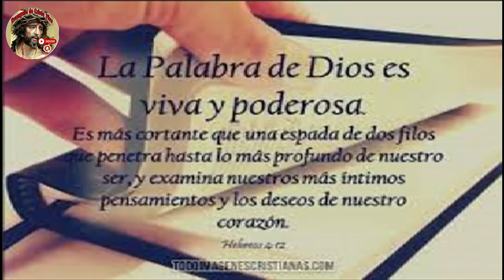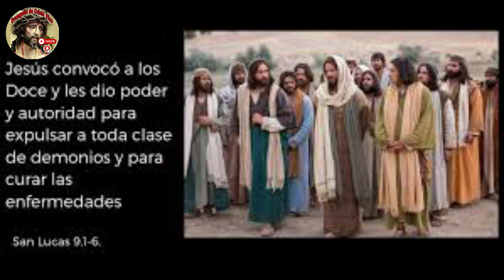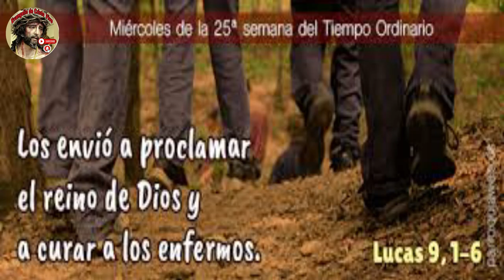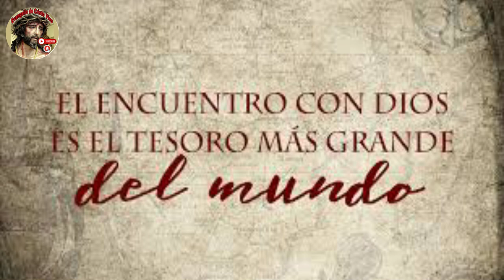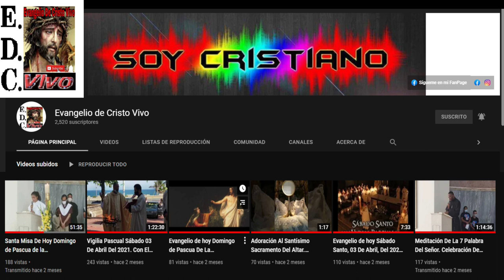Evangelio De hoy Miércoles 27 De Septiembre Del #2023 De La 25ª Semana Del Tiempo Ordinario.